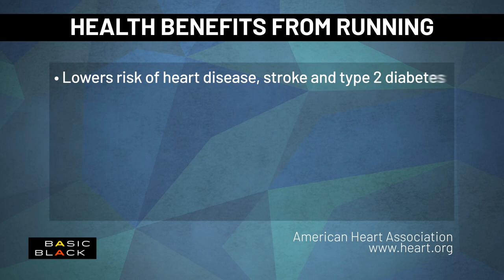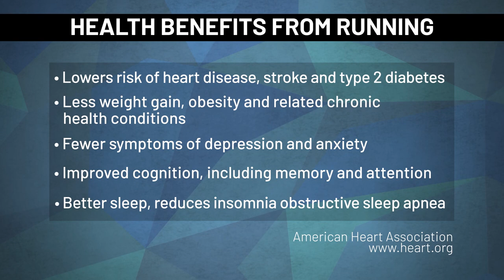How can running improve our health and help build community? | Basic Black | GBH News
More people of color are running for different reasons, whether building a social community of support or for the physical and mental health benefits gained from exercise including, decreasing in stress, improving memory, and reducing the risk of heart disease. This Patriot’s Day holiday weekend, runners and spectators are excited for the return for the 126th annual Boston Marathon, which will also celebrate 50 years of women being allowed to run in the race. Despite the criticism the marathon has faced over its lack of diversity and representation in past years, organizers are partnering with advocates and designing new initiatives to increase support and awareness of the sport in more communities of color.

This week on Basic Black, host Callie Crossley will be joined by Adrienne Benton, member of the Board of Governors for the Boston Athletic Association; Thaddeus Miles, founder of HoodFit; Ruben Sança, co-chair of Adult & Youth Running Cohort for the Boston Running Collaborative/B.A.A.; and Dr. Charles Anderson, president & CEO of The Dimock Center.